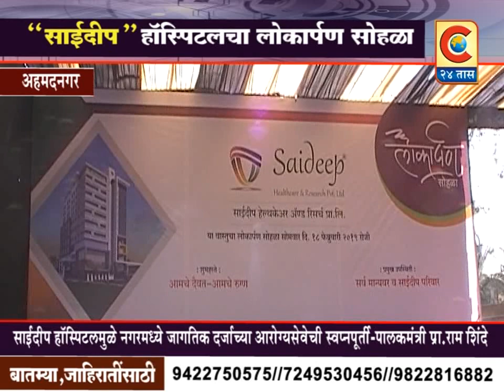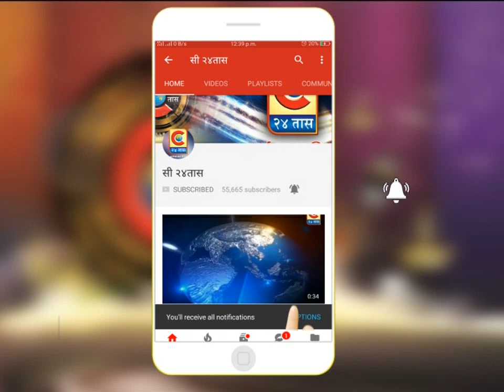साईदीप हॉस्पिटलमुळे नगरमध्ये जागतिक दर्जाच्या आरोग्यसेवेची स्वप्नपूर्ती : पालकमंत्री प्रा.राम शिंदे.